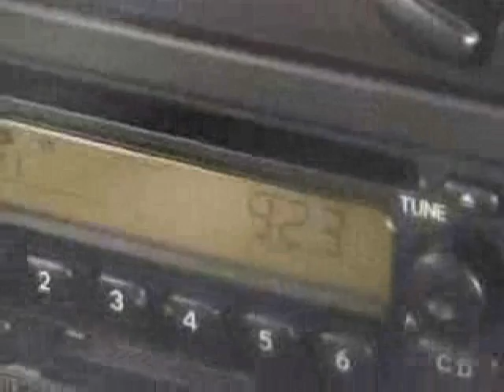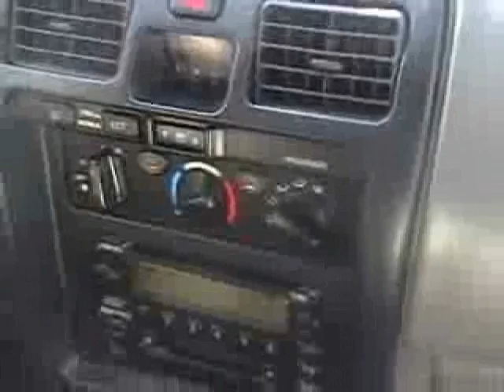T-MACK FILMS (Chris Thomas)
Hollywood, CA
Filmed by Chris Thomas